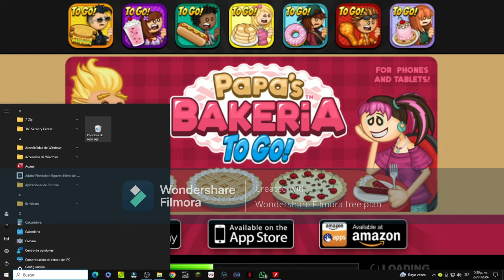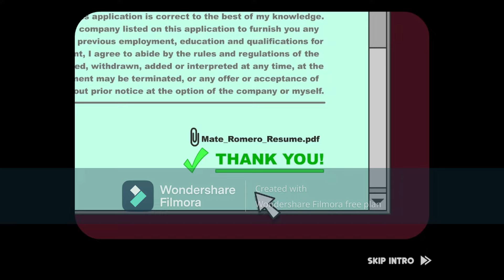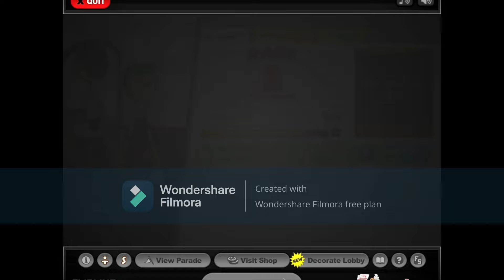Great Premiere from PAPA'S BAKERIA | Playing TUTORIAL Days 1 & 2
Papa's Bakeria
TUTORIAL DAYS
Mate Romero has his/her own dream job of working at a dance studio (or one of five other businesses that players can select if using custom workers; see trivia for the full list) located inside Whiskview Mall. The store is now hiring, with MATE ROMERO applying for the job. He/she gets a call from the manager, who informs him/her that he/she got the job. MATE ROMERO confidently arrives at Whiskview Mall, only to find out that the business is closed for lease. While he/she is devastated by the loss, Papa Louie alertsMATE ROMERO that Papa's Bakeria is now hiring, insisting that he/she works there instead, much to his/her dismay.
Papa's Bakeria
RANK 1 - DAY 1

Tutorial Customers: Akari and Big Pauly

RANK 1 - DAY 2
New Customer: JOHNNY
NEW STANDARD PIE FILLING: Fudge Filling